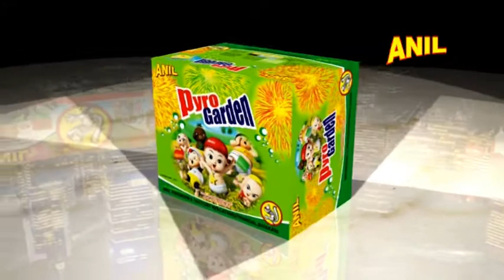PYRO GARDEN - 25 SHOTS | ANIL CELEBRATIONS | SIVAKASI